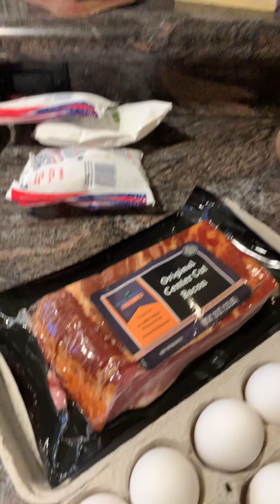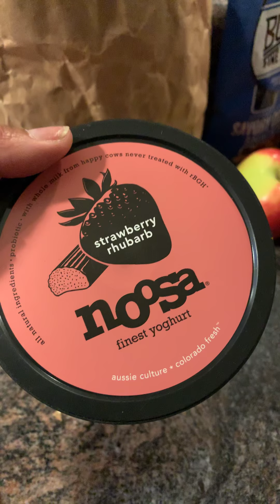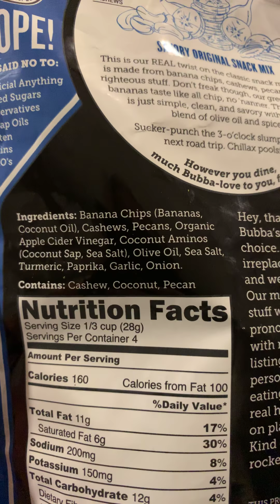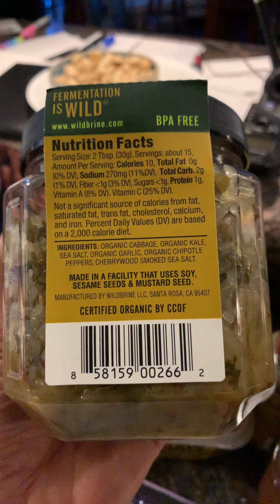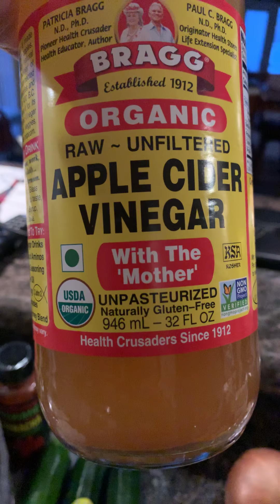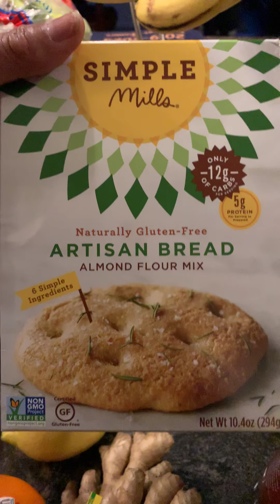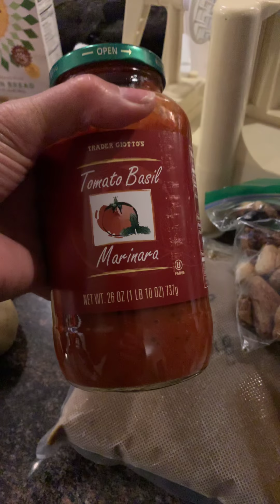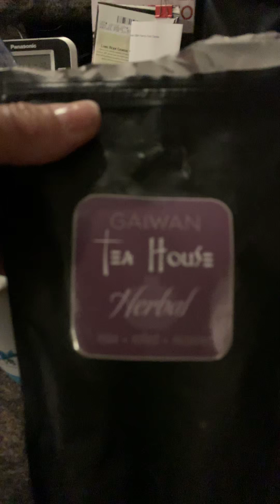January 22, 2019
Chinook Food prep for Philly Camp